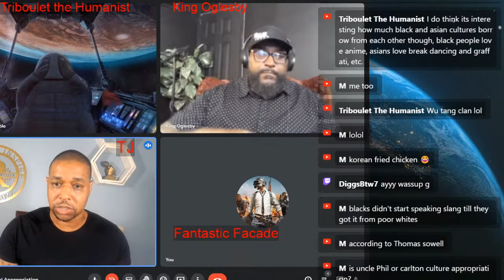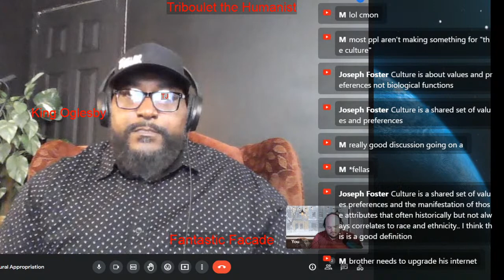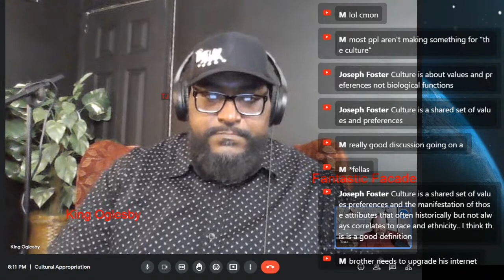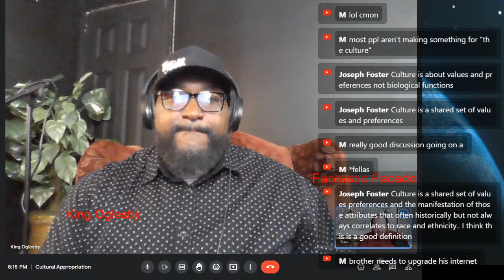Can Culture be Appropriated?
A Discussion on Cultural Appropriation